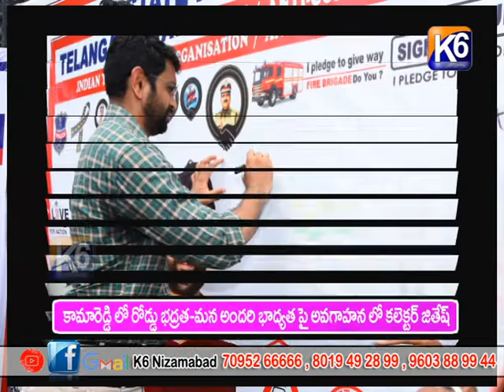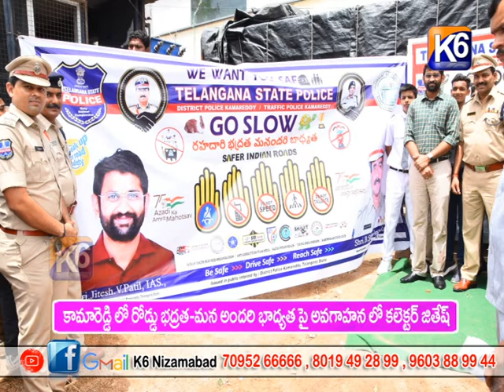కామారెడ్డి లో రోడ్డు భద్రత-మన అందరి బాధ్యత పై అవగాహనలో కలెక్టర్ జితేష్ || K6 News 25-06-2022